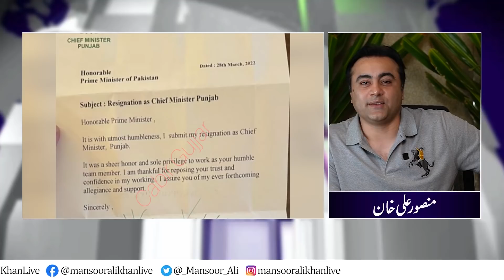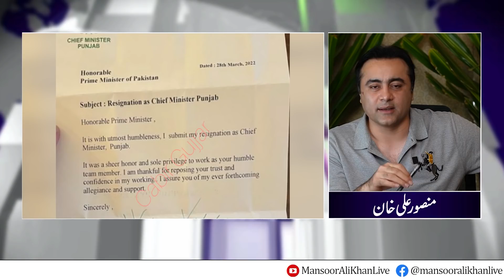Army Chief's first meeting with Shahbaz Sharif | Pre arrest bail for 9 PTI MPAs | Buzdar's Blunder